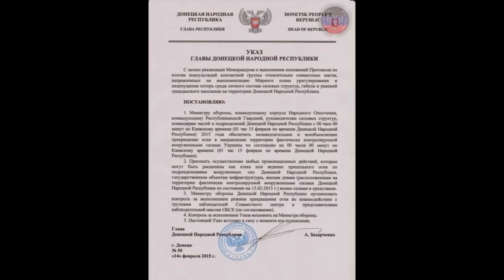Александр Захарченко подписал указ о прекращении огня 14.02.2015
Сегодня, 14 февраля, Глава ДНР Александр Захарченко подписал Указ №50.

          В соответствии с документом, во исполнение Минских соглашений, с 01.00 15 февраля (по времени Республики) вводится режим прекращения огня.

          В Указе говорится, что будут пресекаться все действия противника, которые могут быть расценены как атака или ведение прицельного огня по войскам, жилым домам или инфраструктуре Республики.